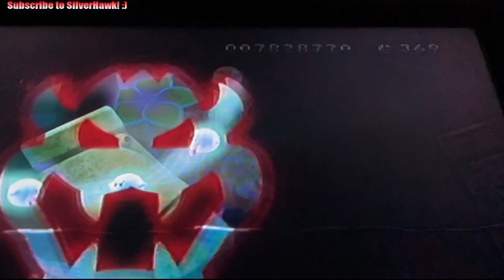DAMN, SON! - New Super Mario Bros. U Playthrough Episode 65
Hey Hawks! Welcome Back to the SIXTY-FIFTH Episode of Our SERIES! Damn, I hate this shit. Bruh. I hope you guys enjoy!

Schedule: Every Day at 11:30 AM!

Edit: Sorry, a Couple Minutes Late!